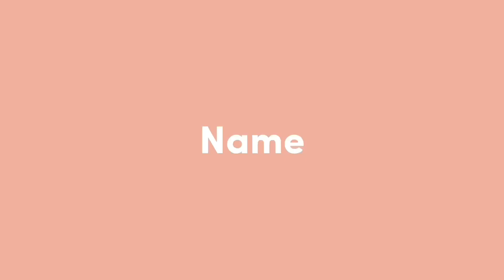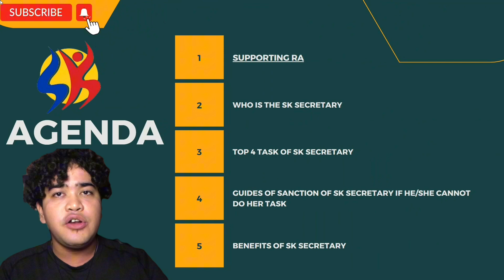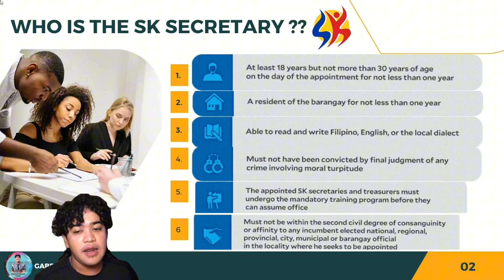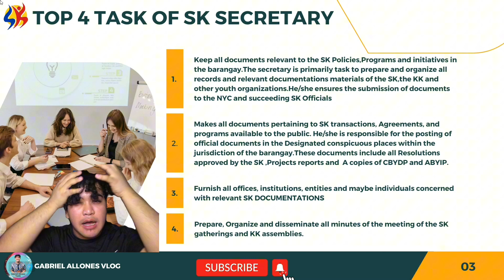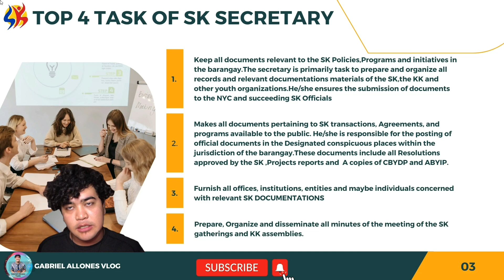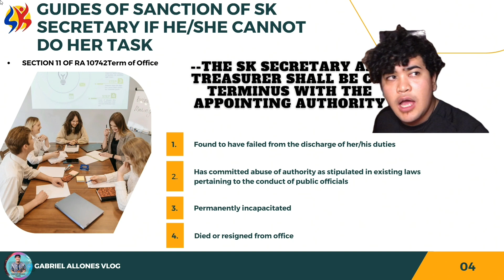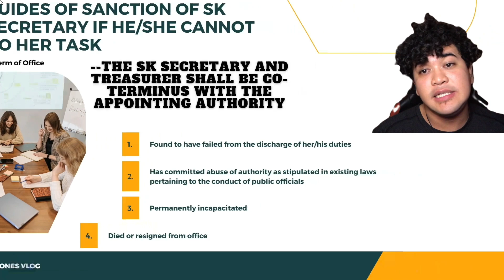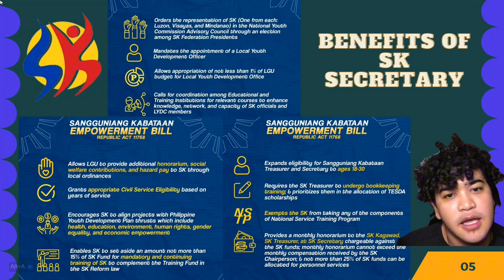MGA DAPAT GAWIN NG SK SECRETARY !!!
The Sangguniang Kabataan (SK) Secretary is a post within the Sangguniang Kabataan, the Philippines' youth council. The SK is a youth legislative council that represents the youth in each barangay (neighborhood) throughout the country.

The SK Secretary is in charge of keeping meeting records and minutes, handling official correspondence, and assisting with various administrative chores. The function include maintaining accurate record of SK meeting discussions, decisions, and conclusions. To guarantee the smooth operation of the young council, the SK Secretary frequently collaborates with other SK officials, including the SK Chairperson and other council members.

It should be noted that the tasks and obligations of SK authorities may differ slightly based on local legislation and regulations, but in general,the SK Secretary plays a crucial role in the organizational and administrative aspects of the Sangguniang Kabataan.